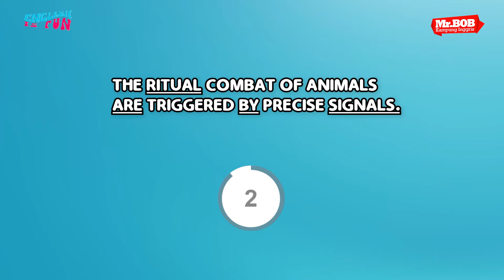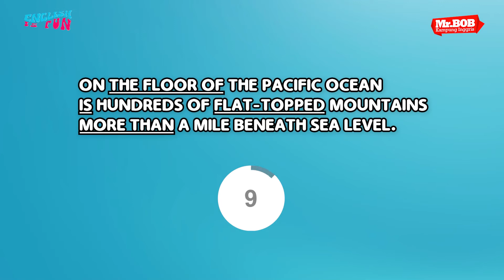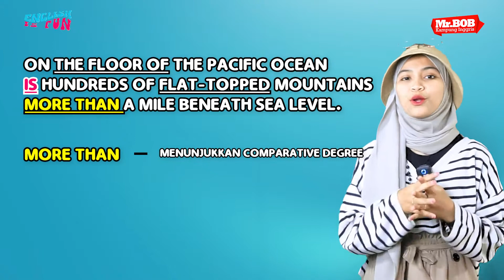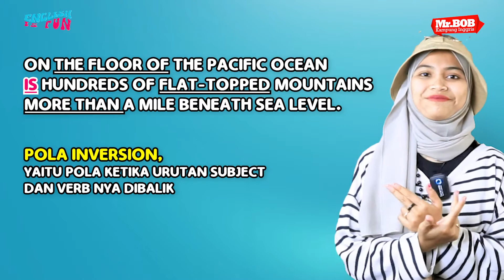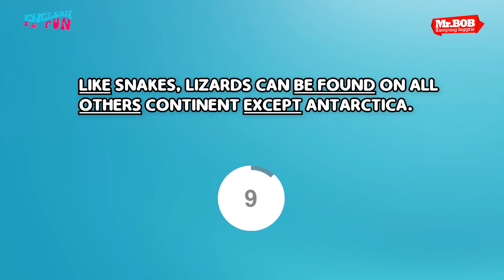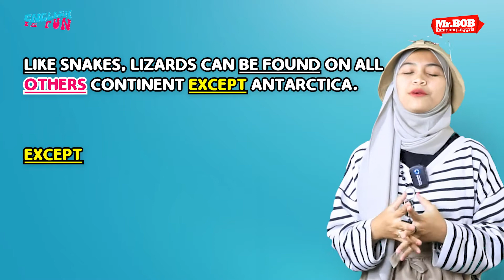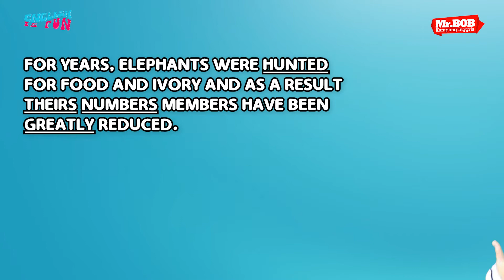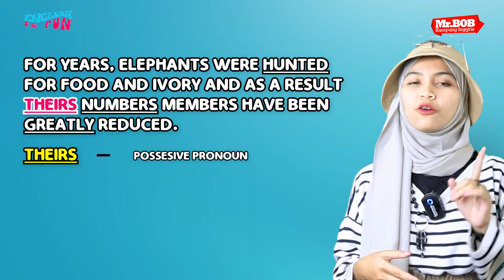Bedah Soal Bahasa Inggris - Penggunaan To be dan Pronoun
Hallo Guys How life. Great. Excellent. Yey. !
Hari ini kita akan membedah soal TOEFL Bahasa Inggris - Penggunaan To be dan Pronoun

Mau Belajar Bahasa Inggris Super Seru ?
Yuk Gabung Belajar Bahasa Inggris di Mr. Bob Kampung Inggris
Atau Bisa Gabung Kelas Online